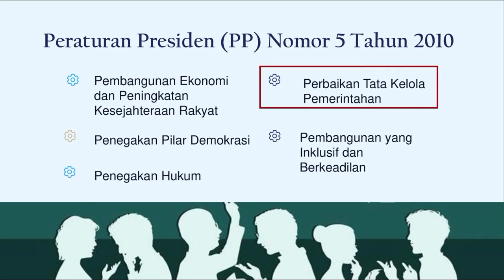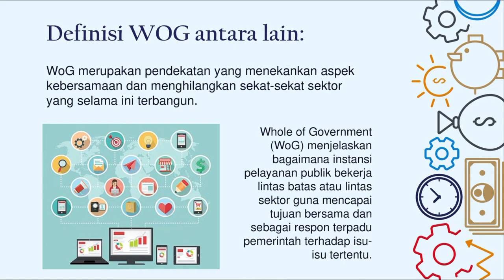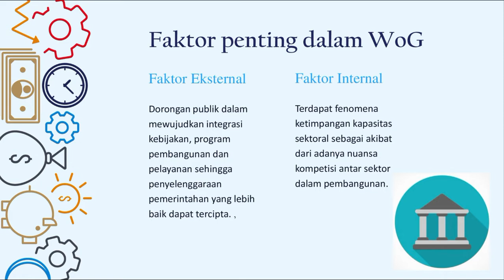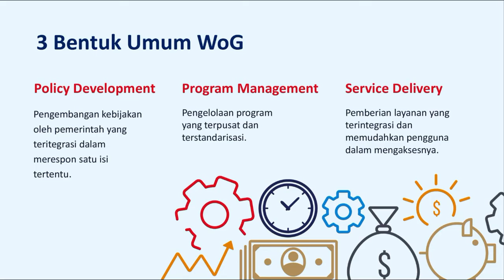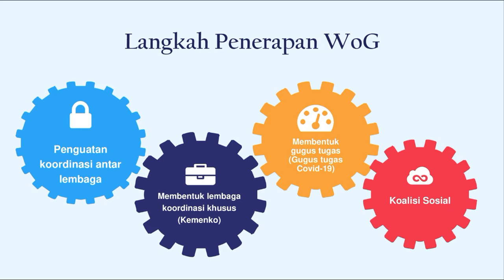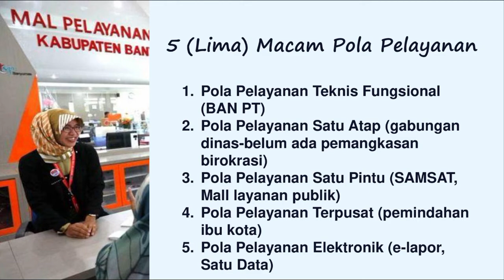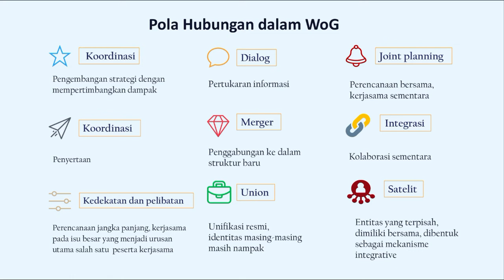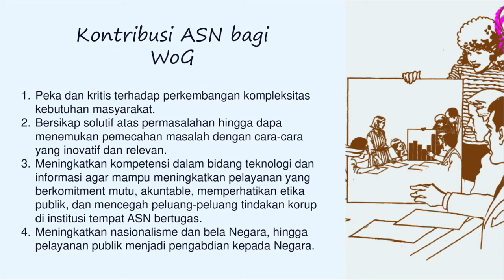Jurnal 10 - Whole of Government (16)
(16) Jonathan Irene Sartika Dewi M
Angkatan 17 Latsar CPNS KDOD LAN Samarinda 2020
Universitas Mulawarman, Fakultas Ilmu Budaya, Program Studi Sastra Inggris
Referensi:
1. Modul Pelatihan Dasar Calon PNS (WHOLE OF GOVERNMENT) 2017
2. Presentasi pemateri Bapak Muhamad Harry Rahmadi